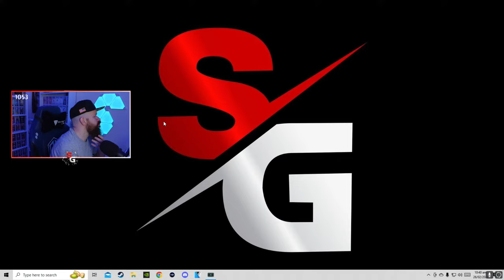Battlefield 2042 Good times Ahead?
Lets have some FUN on Battlefield 2042..

Thank You Legends :)